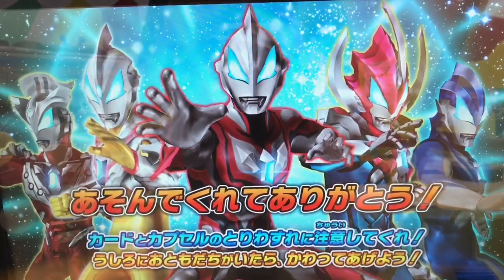【ゲームオリジナル形態（ファイヤーリーダー ）からのウルティメイトファイナルも出来ましたー】ウルトラマン◆フュージョンファイト #366 ULTRAMAN Fusion Fight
必殺技
 『クレセントファイナルジード』

◆メイン◆
ウルトラマンジード《ファイヤーリーダー 》［C4弾 N］

◆サポート◆
ウルトラマンオーブ《ライトニングアタッカー》［C4弾 N］

◆カプセル◆
エボリューションカプセル

⚫︎ウルトラマンジード《ウルティメイトファイナル》にアルティメットエボリューション！

◆ミッション◆
『怒濤の一閃二刀居合い斬り！』

◆対戦相手◆
マグマ星人
ザムシャー